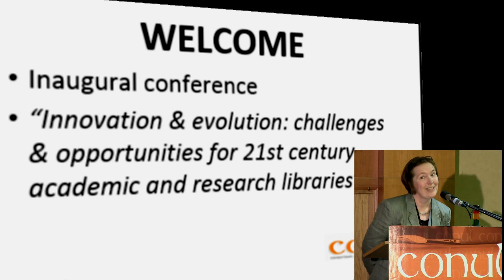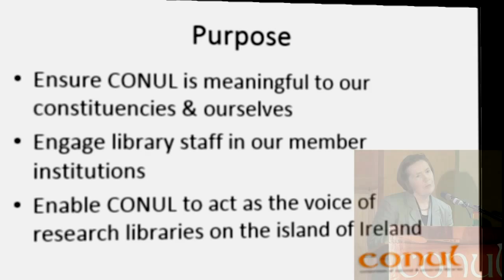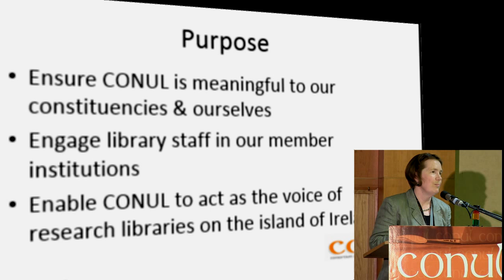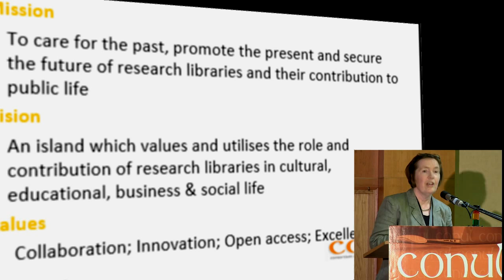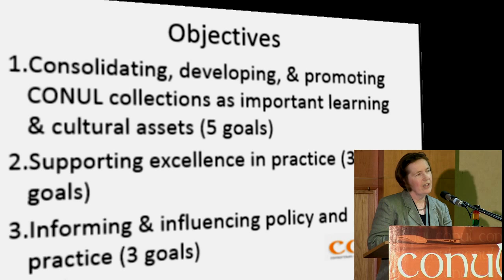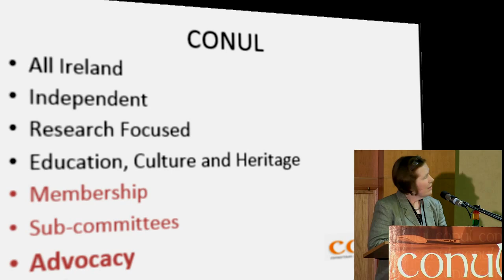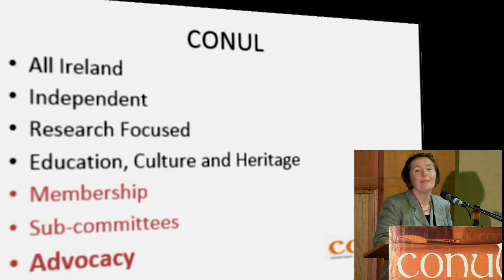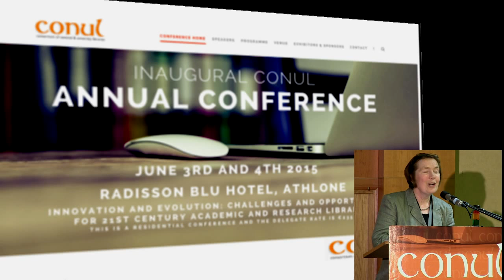Conul 2015 Conference Opening - Kate Kelly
Innovation and Evolution: Challenges and Opportunities for 21st Century Academic and Research Libraries - Conul Conference Opening by Kate Kelly